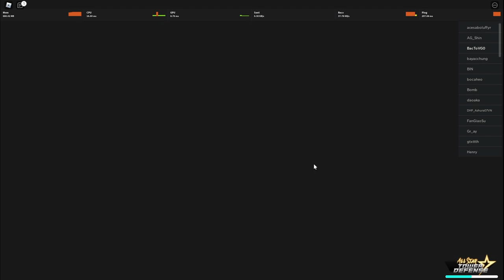Roblox - PATH ORB Cho Nagato Trở Thành Tướng Dồn Dame Quái Bay Cực Mạnh | All Star Tower Defense